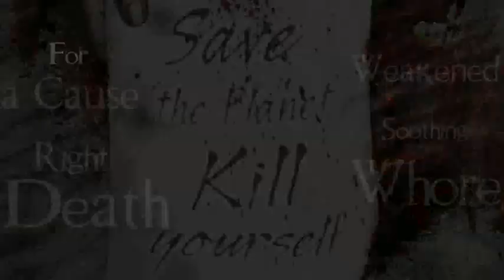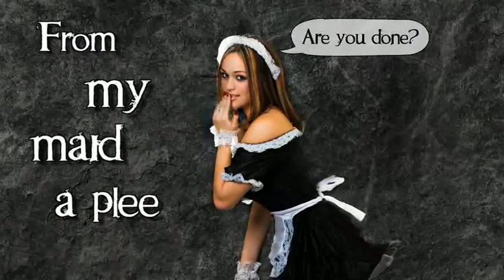Hateform - Chains (Misheard Lyrics)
Misheard lyrics video for the Hateform song Chains. Lyrics misheard by Johnny Nuclear Winter, video executed by yours truly a.k.a Joe Betlehem, behind the scene pictures by the HF crew and live pics by Lukas Pearsall.